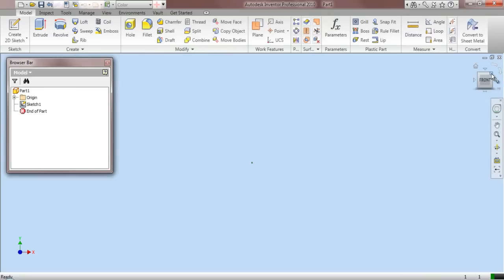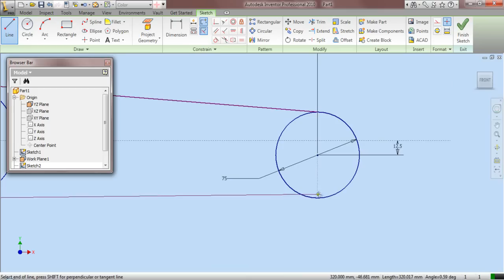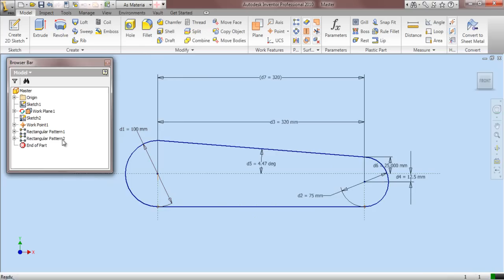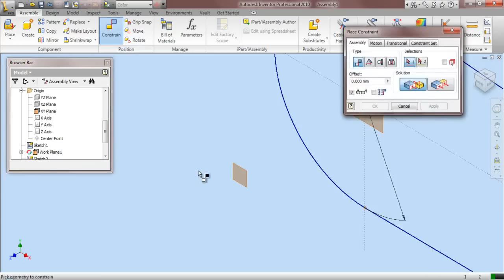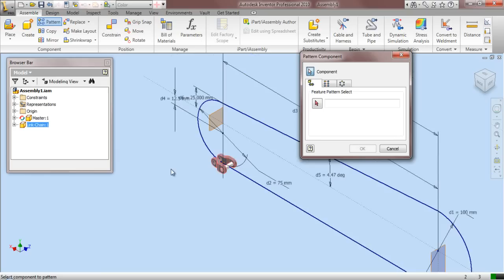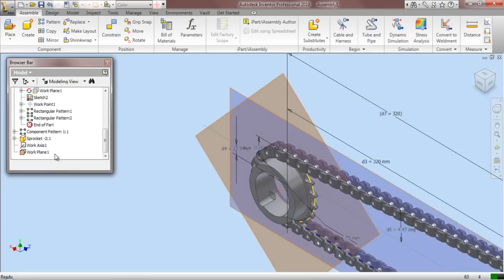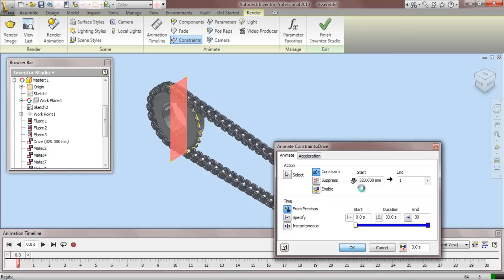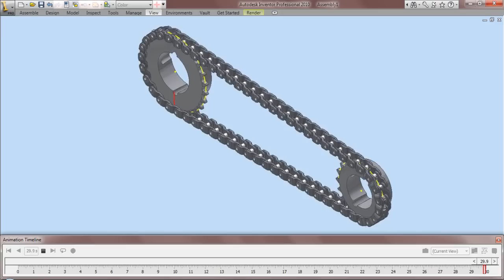Chain-Inventor Studio (Video Tutorial) Autodesk Inventor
This video displays a setting up of 61 chain links and 2 sprockets along a defined paths in Assembly Modelling environment of Autodesk Inventor. [We invite everyone to visit our blog at following
First of all some base sketching is done afterward some advance pattern then making components adaptive we use assembly mates to set up an animation matching to the real world scenario… Later the whole mechanism consisting of required mates are driven by using Inventor Studio functionality of the software.
Dear Viewers this video has been modified, by adding the Caption and Audio Narration , we suggest to watch its newer version. Visit  the following link to watch it right now…..
You may get the file required to complete this tutorial by visiting our content list of the videos on the following link ---